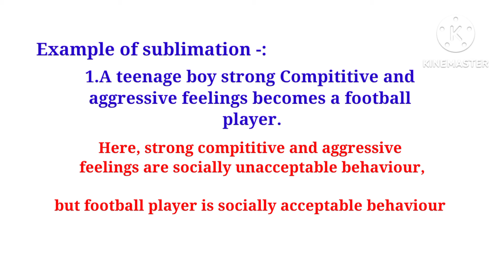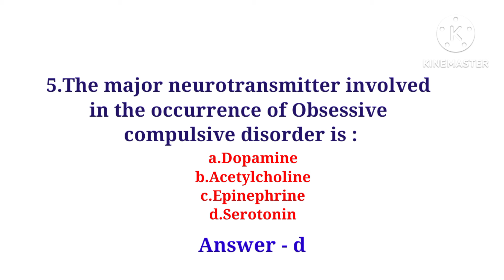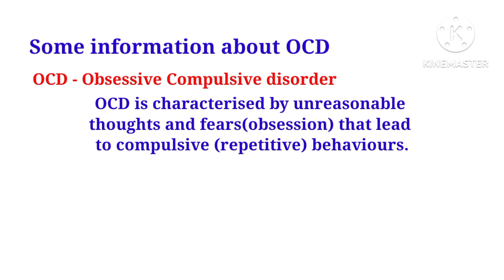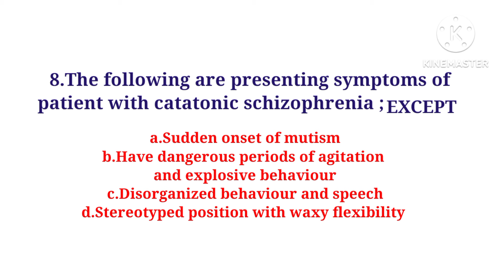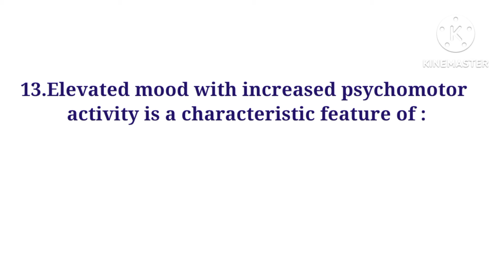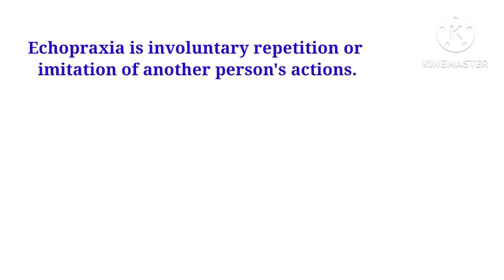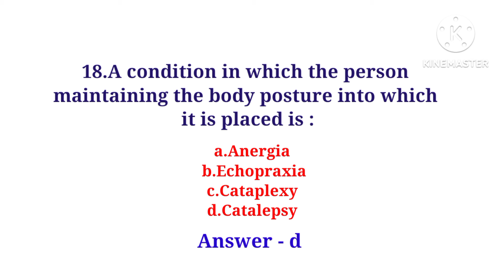Esic Nursing Officer Exam Preparation/Repetitive Mcqs On Mental Health Nursing /